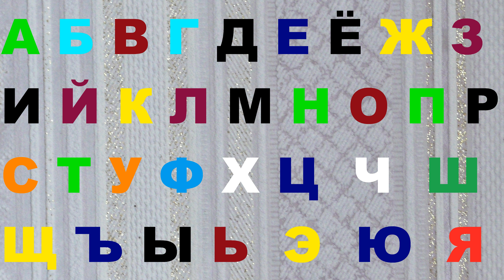Alphabet lore Nice melody 1055